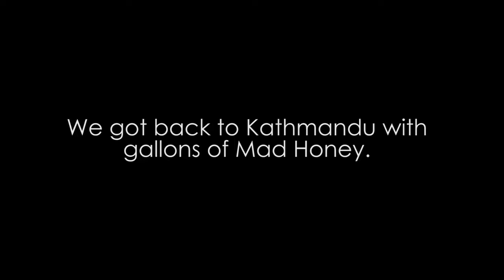Best Mad Honey || Travel Vlog || Sanjay Kafle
Order strong mad honey here!

This video is a compile of raw footage from our honey hunting expedition of 2019. We made this video for our BestMadHoney brand to show our customers the entire value chain and source of our honey.